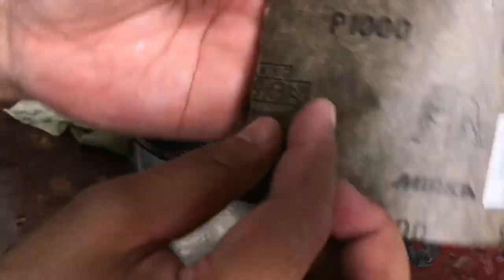DIY Smoke Headlight Appearance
Some headlights are beyond easy restoration. You can still restore some back to its glossy finish